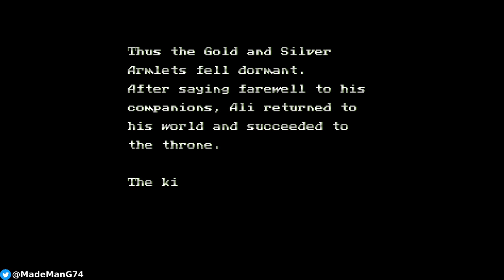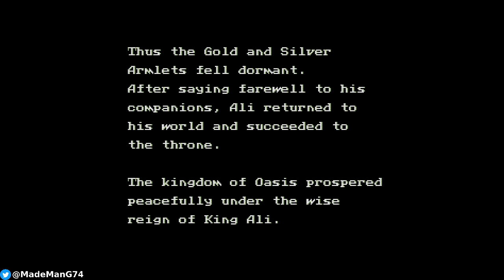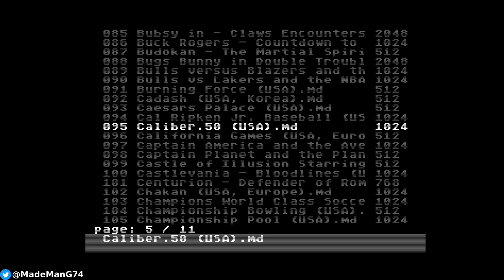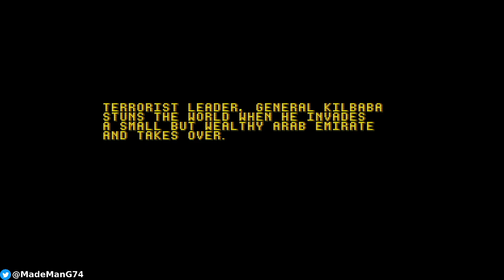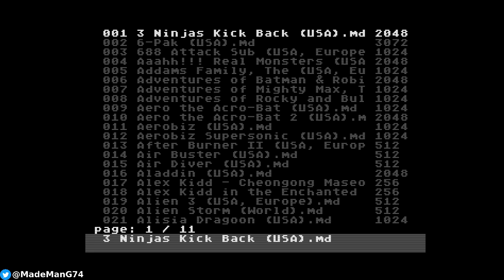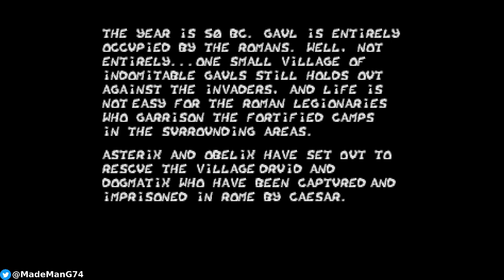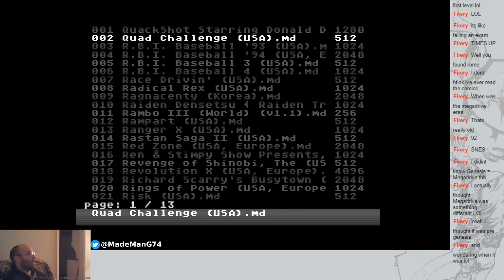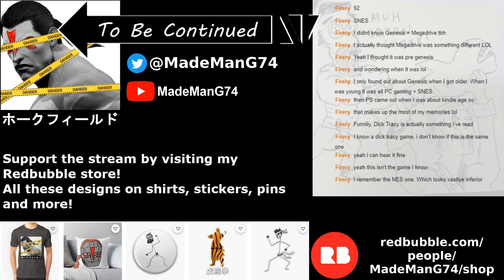Beyond Oasis! Chasing Silver Gauntlet (Mega SG) END plus Random MD Games - (04.09.2020 Stream archiv